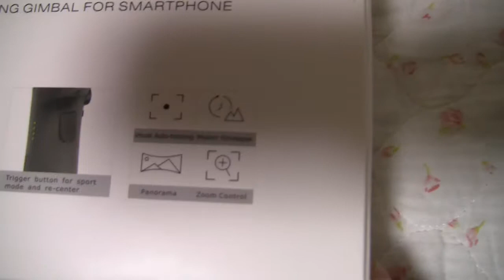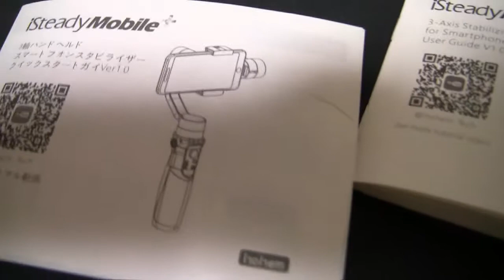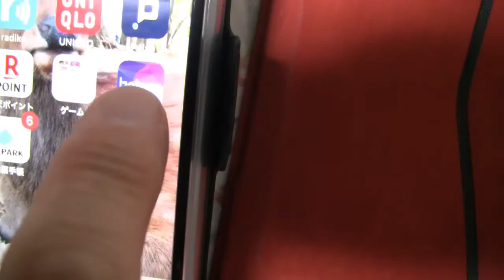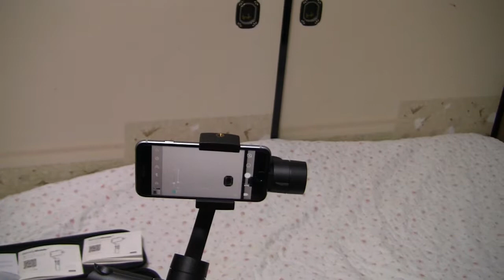iSteady Mobile 使い方